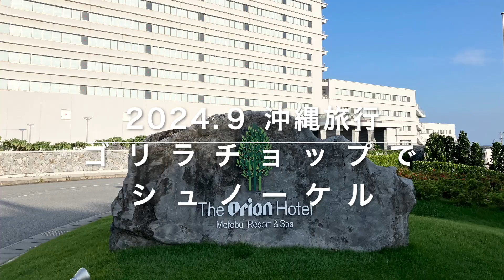2024.9 沖縄旅行 シュノーケリングスポット ゴリラチョップ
2024.9 沖縄旅行 シュノーケリングスポット ゴリラチョップのご紹介です。